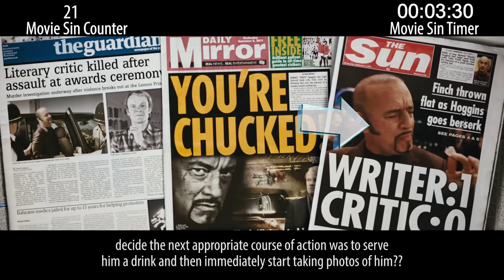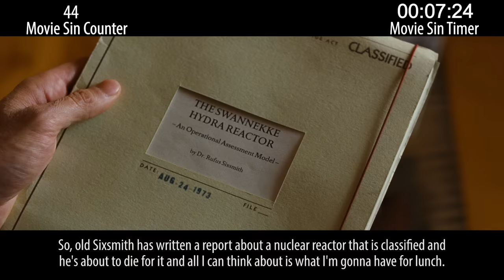Everything Wrong With Cloud Atlas In 24 Minutes Or Less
Cloud Atlas is an unfilmable book, so of course someone filmed it. And it's beautiful and aspirational and messy and disjointed and... well... some folks think it's a masterpiece. We just counted the sins, man.

Next week: '90s animation & early-aughts comedy sins.